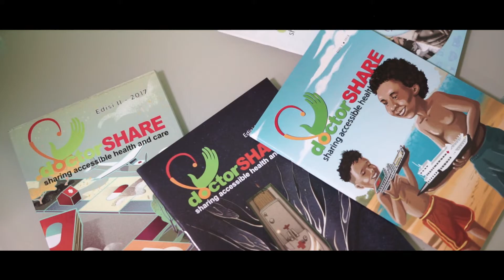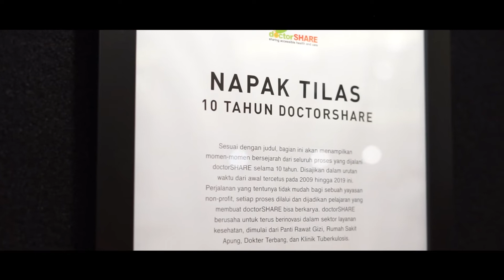Indodax bersama Yayasan Dokter Peduli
DoctorSHARE (Yayasan Dokter Peduli) adalah organisasi kemanusiaan nirlaba yang memfokuskan diri pada pelayanan kesehatan dan bantuan kemanusiaan.

Melihat nilai yang dilakukan oleh DoctorShare, membuat Indodax tergerak untuk ikut berpartisipasi terhadap program yang diinisiasi oleh Dr. Lie ini.

Indodax melalui program RANTAIKEBAIKANINDODAX berkolaborasi bersama DoctorShare memperbaiki derajat kesehatan Indonesia, terutama di Indonesia Timur melalui penyediaan akses pelayanan kesehatan holistik dan program inovatif yang berkesinambungan.

Dengan trading di Indodax, Andapun ikut membantu berbagai program yg kami lakukan secara rutin ke berbagai yayasan sosial yang ada.

Kami juga berterima kasih kepada Anda yang telah turut membantu program Indodax selama ini.